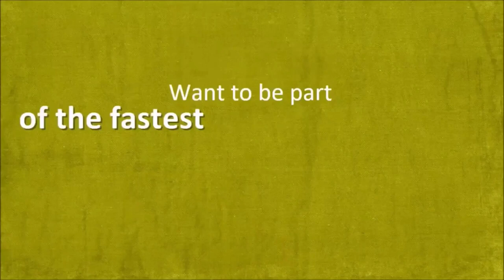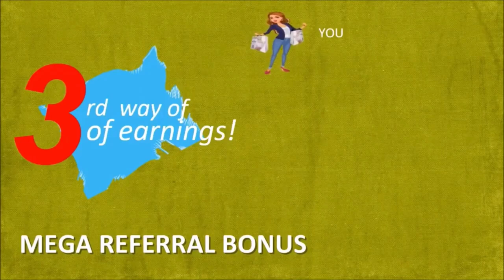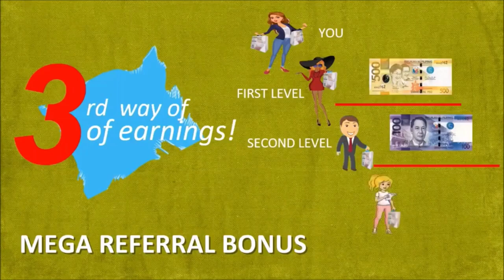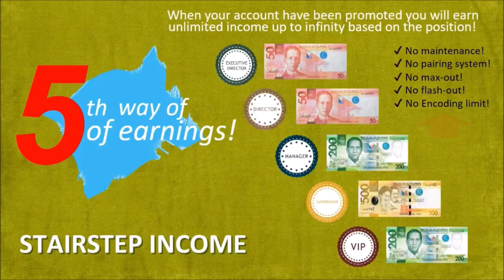PAANO MAGSIMULA NG BUSINESS SA HALAGANG P3,500 NA MAY FREE SHIPPING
PAANO MAGSIMULA NG BUSINESS SA HALAGANG 3,500 NA MAY FREE SHIPPING

Lean n Green Presentation PAANO MAGSIMULA NG BUSINESS SA HALAGANG P3,500 NA MAY FREE SHIPPING

Want to be motivated and inspired daily? Activate the